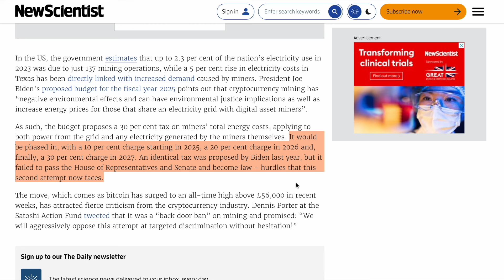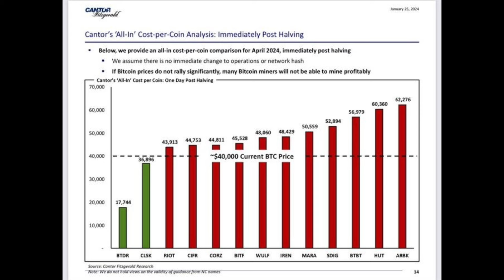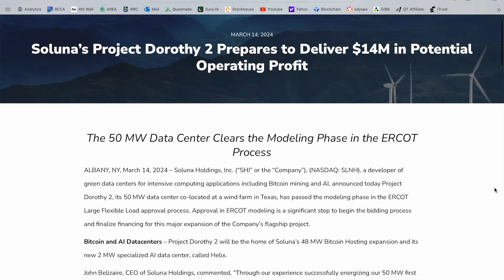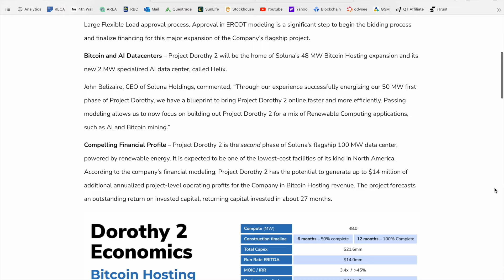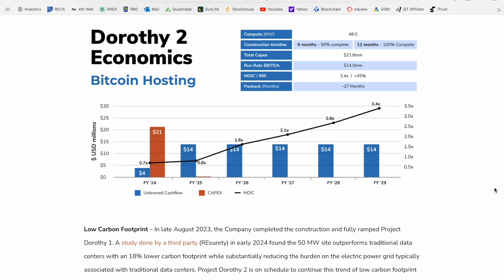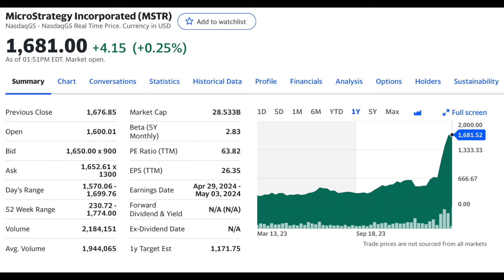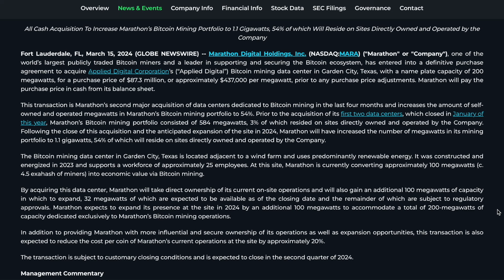New Bitcoin Tax Proposed | Bitcoin Mining Costs after Halving | Bitcoin Mining Analysis & News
Bitcoin Hitting New ATH | What are Bitcoin Mining Stocks Down? | Bitcoin Mining Analysis & News

Welcome to McNallie Money, the new home of Power Mining Analysis!

Today we are covering various Bitcoin Mining Stock News with our resident Bitcoin Analyst & CEO of Power Mining Analysis, Anthony Power. Anthony is a Chartered Management Accountant by trade and is known for creating some of the best summary and comparison visuals in the Bitcoin Mining Sector. Anthony Power covers all of the Top BTC Mining Stocks including Agro, Bit Digital, Bitfarms, Cipher Mining, CleanSpark, TeraWulf, Hut 8 Mining, Marathon, Riot Platforms and Iris Energy. Let me know what you think of Anthony’s work and if you are currently holding any of these Bitcoin Miners in the comment section below! 👇

0:00 Intro
1:36 New Bitcoin Mining Tax
5:56 All-In Cost per Coin (Chart)
13:08 Soluna Update
16:51 MicroStrategy Inflows
22:40 Marathon Update
26:56 Closing Thoughts